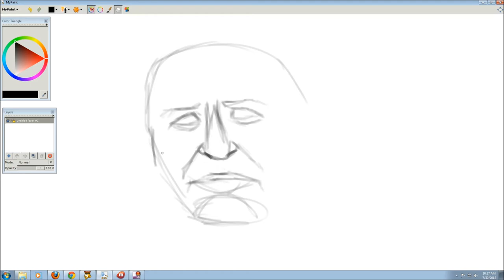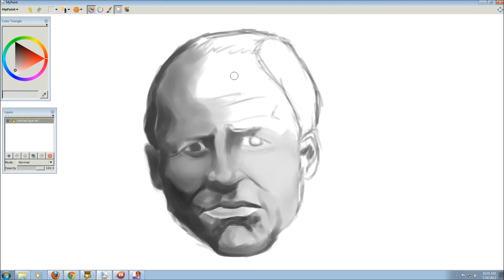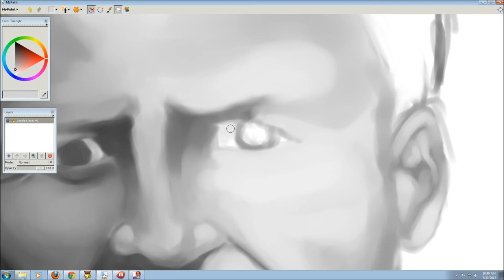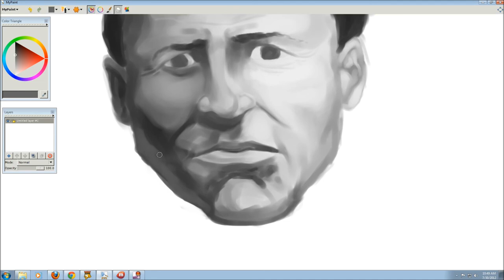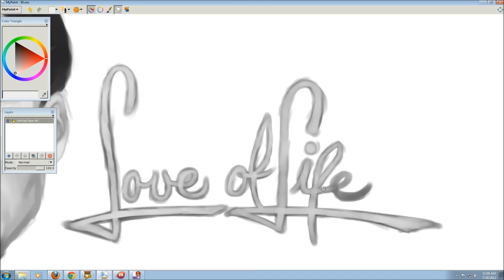July30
I've decided to do a challenge this month and create a picture a day, record it and post it.  The subject of the image will be decided by Wikipedia's random page button.  This is Thirty!  Henry Carlson.

See the final image here